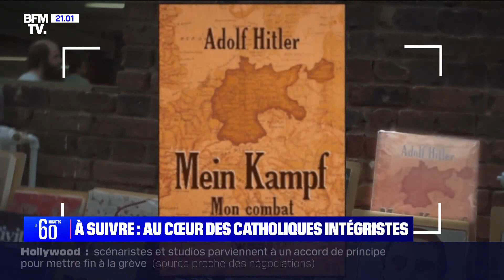BFMTV | Début du premier 60 minutes de Julie Hammett — lundi 25 septembre 2023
- Y compris le début du lancement de Ligne Rouge.
• Le 60 minutes, c'est à retrouver sur BFMTV, du lundi au jeudi avec Julie Hammett.
Droits : Altice Media
Diffusé sur BFMTV, le 25 septembre 2023